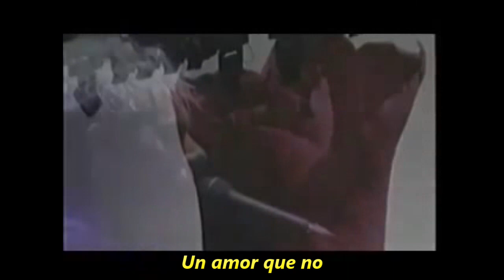Depeche Mode I Want You Now Subtitulado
Violator Tour 1990
Audio remasterizado
09° Canción
Album Music for the masses